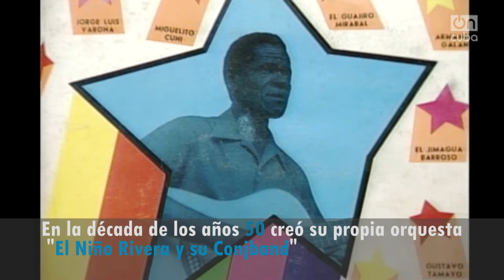Cuba Eterna: El Niño Rivera, un tres con filin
Andrés Echevarría Callava, conocido como el “Niño Rivera”, creó un estilo para la interpretación del tres, con aportes sonoros y armónicos para el cordófono.

Desde joven amplió la utilización del tres en otros géneros y estilos de la música cubana como el filin, al que nombró cubibop.